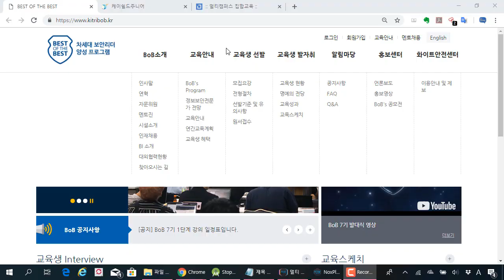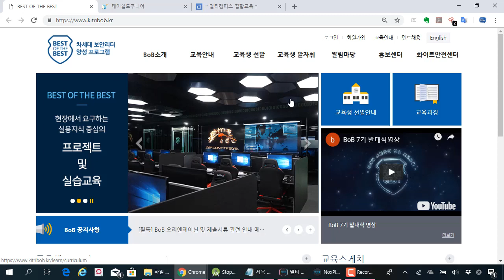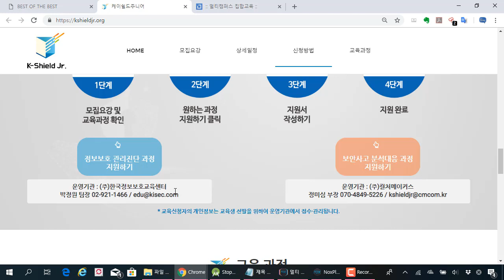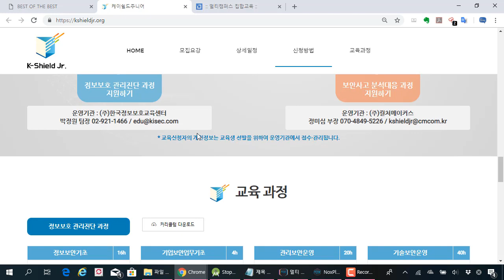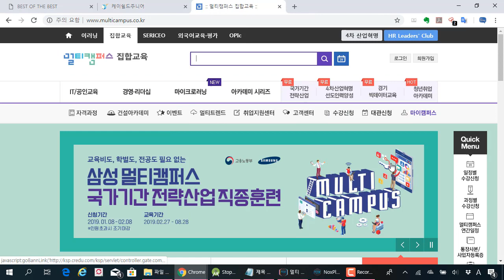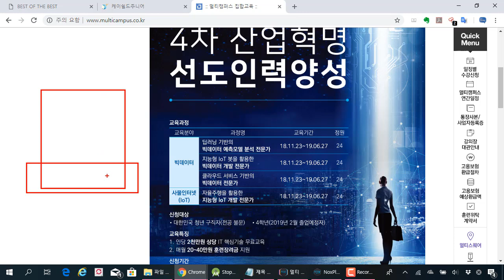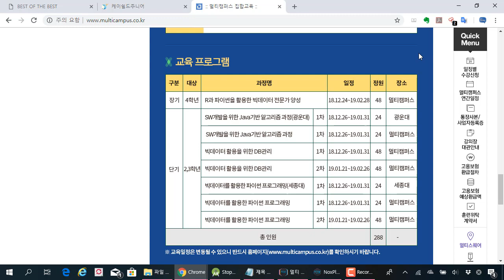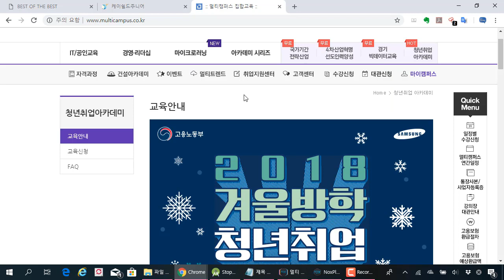국가에서 지원하고 있는 대표적인 IT 교육 과정을 살펴봅시다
보안프로젝트 )에서 제공하는 IT보안 강의입니다. 이번 강의 주제는 "국가에서 지원하고 있는 대표적인 IT 교육 과정을 살펴봅시다" 입니다.